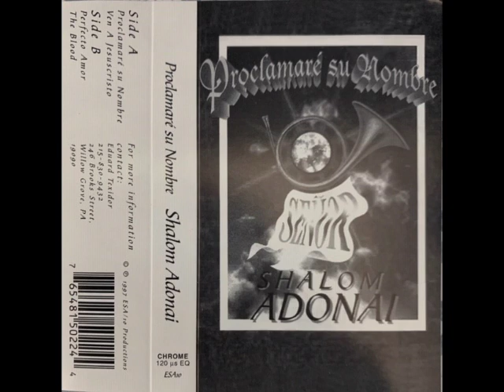Shalom Adonai Proclamare Tu Nombre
Shalom Adonai was founded in 1986 by Bass player Edward Texidor. and ended in 1998. Based in Warminster, Pa. they traveled all over the U.S. and Puerto Rico.

Some of their greatest hits were, Mi Sierva, Jehova Esta Conmigo, Sus Palabras, Alabanzas A Dios, Pero Confiare.
This recording was done right before the band ended in1997
Shalom Adonai fue fundado en 1986 por el Bajista Edward Texidor y estuvieron ministrando hasta 1998. Basada en Warminster Pa. viajaron a traves de los Estados Unidos y Puerto Rico.
Algunas de sus mas conocidos canciones son, Mi Sierva, Jehova Esta Contigo, Sus Palabras, Alabanzas A Dios, Pero Confiare.
Esta grabacion fue hecha en 1997.